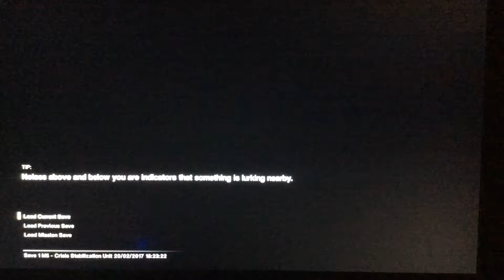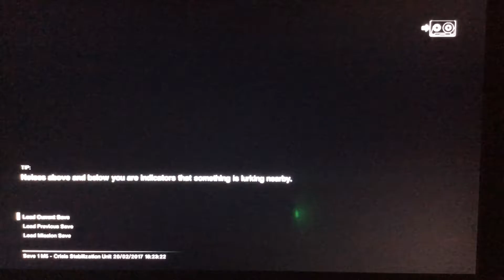Alien isolation episode 41-catch me out side how bout that !!!👽💀🤖💀☠️